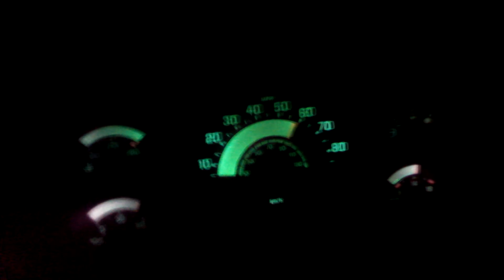1991 Chevy truck 4.3 0-60